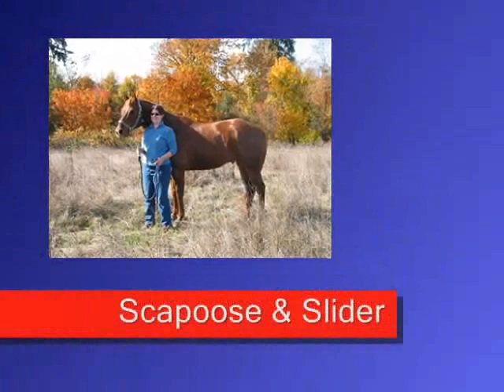HC3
some more of the horses of Horsecity